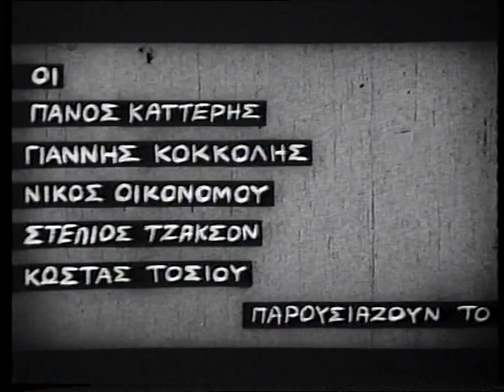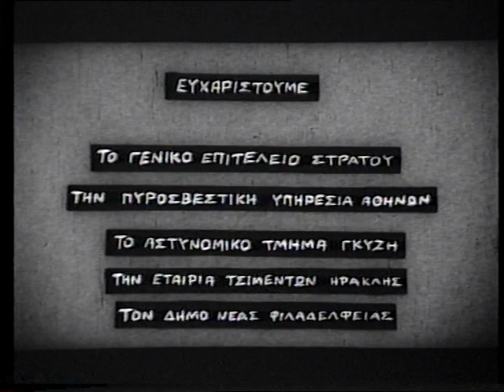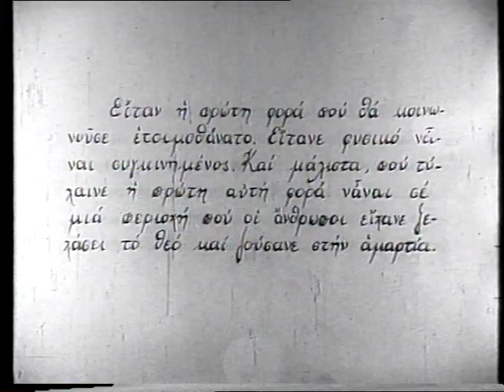ΣΤΑΥΡΟΣ ΞΑΡΧΑΚΟΣ / ΤΕΤΡΑΓΩΝΟ (ΤΙΤΛΟΙ)